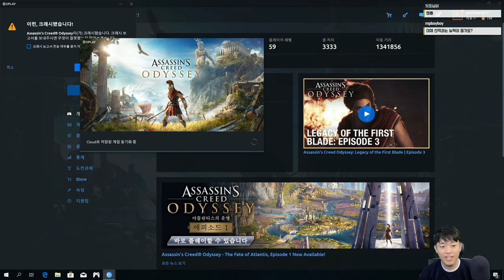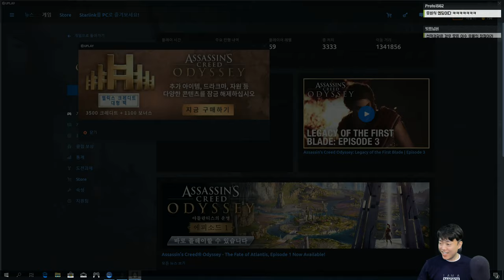어쌔신 크리드 오디세이 DLC 아틀란티스의 운명 에피소드 1 제 10화(END) PC 다시 돌아온 미스티오스! 새로운 힘을 개척하라!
작년에 발매되어 많은 호평을 받으며 시리즈 재기에 한층 더 힘을 실어준 어쌔신 크리드 오디세이!
그 DLC인 아틀란티스의 운명, 첫번째 에피소드가 발매되었습니다!
미스티오스가 여행 도중 얻은 신의 힘을 지닌 창, 헤르메스 트리스메기스투스의 지팡이의 진정한 힘을 얻기 위한 모험!
죽은 자들의 땅 엘리시움에서 전설 속 나오는 신들과 함께 펼쳐지는 방대한 이야기를 지금 바로 만나보세요!